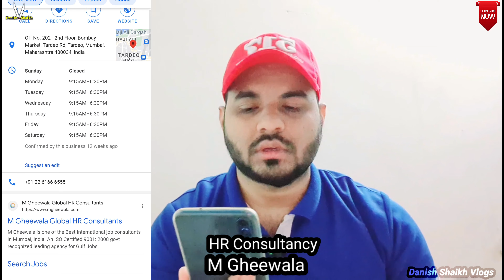Top 5 Visa Consultantsy in Mumbai For Gulf Jobs 2022 | Best Recruitment Agency in India | free job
This video About Top 5 best consultancy in mumbai for gulf jobs. trusted, free recruitment , top Jobs available  any time .

consultancy in india
best consultancy in india
best hr consultancy in mumbai
top 5 consultancy in mumbai
best consultancy e in mumbai
best job consultant in mumbai
top 10 consultancy mumbai
top 10 consultancy in india
job consultancy in mumbai
gulf job consultancy in mumbai
gulf consultancy in mumbai
best jobs consultancy services in mumbai
best consultancy in delhi
consultancy in india
trusted consultancy in india
best canada immigration consultants in india
the no 1 consultancy in india
india best consultancy for gulf
best 5 consultancy in india
best consultancy for jobs in india
best job consultancy in india mumbai
top 5 consultancy in india
consultancy in india for jobs
best abroad job consultancy in india
fire safety jobs in india
trusted consultancy in india for jobs
top 5 job agencies in mumbai
mumbai jobs agencies
job agencies in mumbai
free job agencies in mumbai
job agency in mumbai
best job in mumbai
free job agency in mumbai
best job consultantancy in mumbai
best job placement ajencis in mumbai
jobs in malta for foreigners
best agency for jobs abroad
find jobs in mumbai
join lic as agent in mumbai
international jobs ajencis in mumbai
kuwait job
oman job
Bahrain job
uae job
dubaj job
saudi job
top 10 cunsaltancy in mumbai
top 10 gulf cunsaltancy in mumbai
best consultancy in mumbai for gulf jobs
abroad assignment newspaper today mumbai
top 10 consultancy in mumbai for arab countries
gulf job interview in mumbai
gulf job interview in mumbai 2022
gulf job interview in india
best gulf job consultancy in india
best gulf job consultancy in mumbai
qatar job